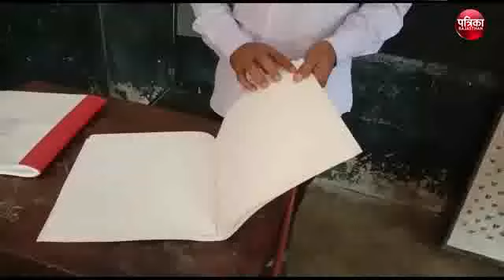सचिन तेंदुलकर से पहले लगाया दोहरा शतक, सांभर के राजेन्द्र वर्मा ने, पत्रिका टीवी पर राजीव श्रीवास्तव